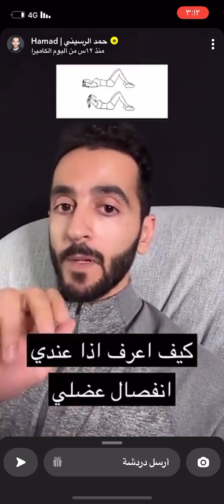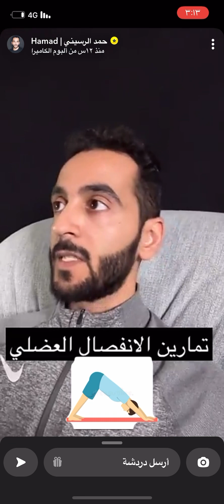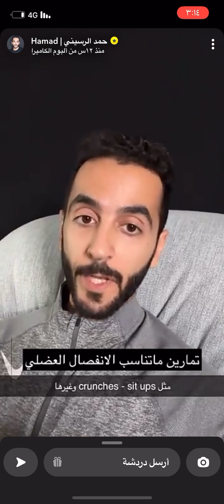الانفصال العضلي شرح مفصل / حمد الرسيني